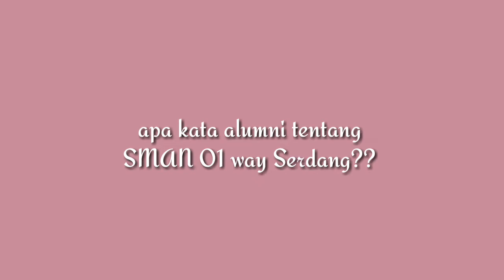SMAN 01 way Serdang di Mata Alumni || Komang Yuni Safitri || Penerima beasiswa Universitas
Makasih banyak kk sudah bersedia untuk membuat video yang berisi tentang testimoni kk thd SMAN 01 way serdang 😍😍😍

Perlu diketahui kk komang yuni ini pinter banget nyanyi lho.. Dulu si kk suka banget nyiptain lagu.

Kapan kapan kita minta kak mangyun u nyanyi ya.  😍😍